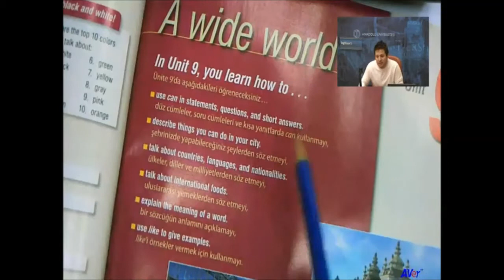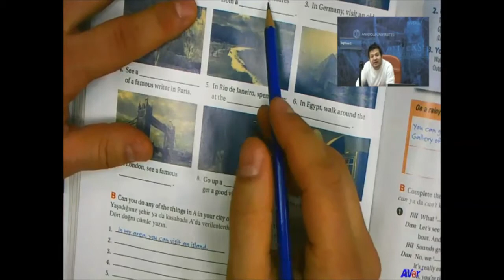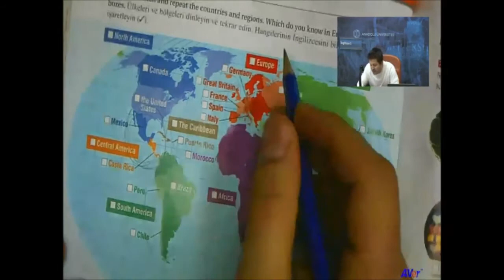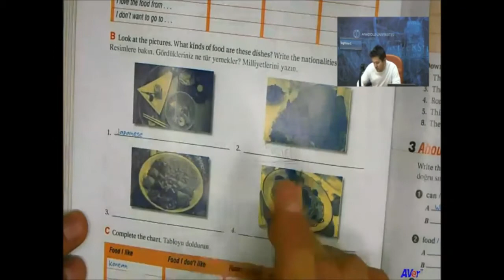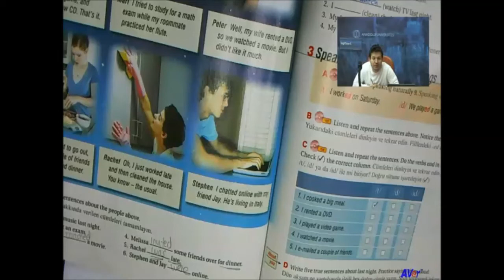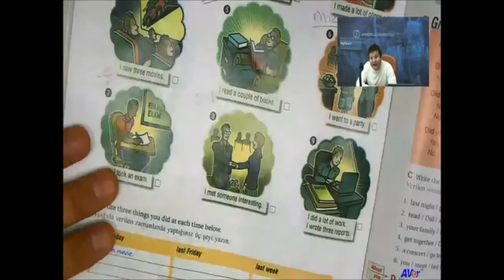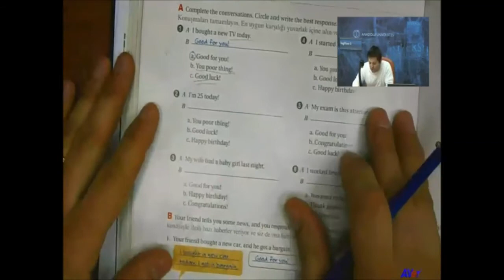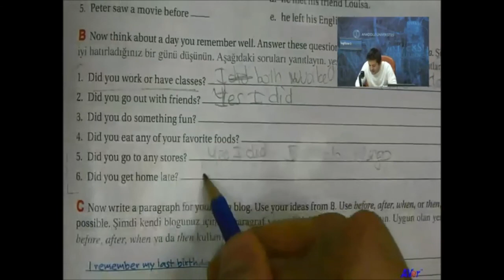Ingilizce 1 (Tekrar)